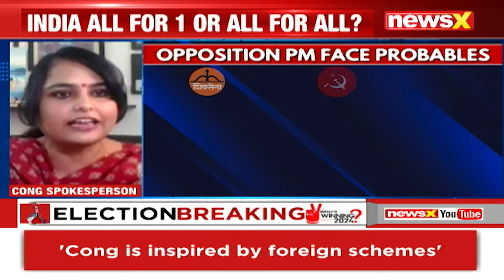Modi's One Year One PM Attack | Can Opposition Unite for One? | NewsX